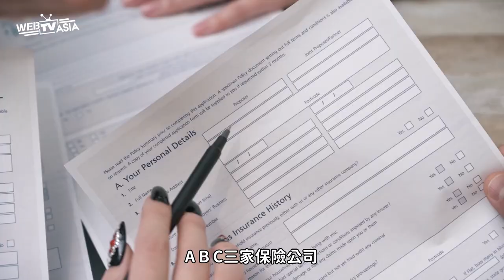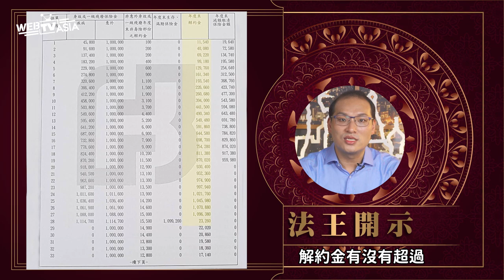【新制上路！人壽保險變更要保人竟要被罰錢 大保法王說好險S2​《EP.3》 WebTVAsia職人系列】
📢本集真實案例：
有位司先生，
他向三間保險公司分別投保了人壽保險，
他想把三個人壽保險的要保人變更為子女，
在變更要保人後被國稅局查到，
他沒有申報贈與稅，
所以國稅局就裁罰他一倍的罰鍰。

💬為什麼會被罰錢呢？什麼方法可以不用被課稅呢？

📌每周二晚上8：00「大保法王說好險」以一週圖集一週影片的方式，在 WebTVAsiaTaiwan FB、YT雙平台同步更新，
還有兩個新單元「三分鐘保險小教室」以及「這誤會大了」也會陸續跟大家見面，
保險知識與你的生活息息相關，
大家一定要記得準時鎖定 WebTVAsiaTaiwan為你準備的滿滿的大保法王系列內容